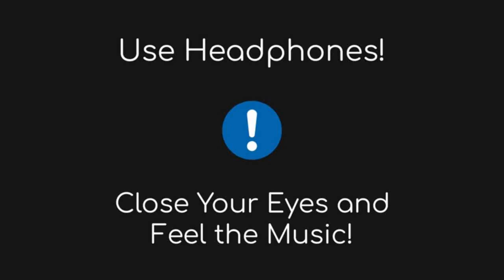Sub Urban & Bella Poarch - INFERNO [32D Audio | Not 16D/8D]🎧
Track: Sub Urban & Bella Poarch - INFERNO [32D Audio | Not 16D/8D]🎧